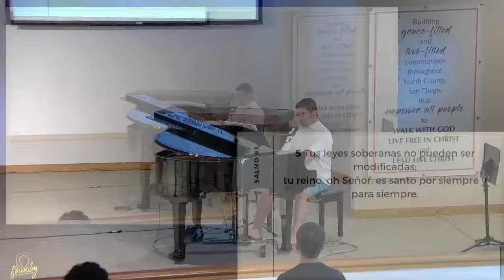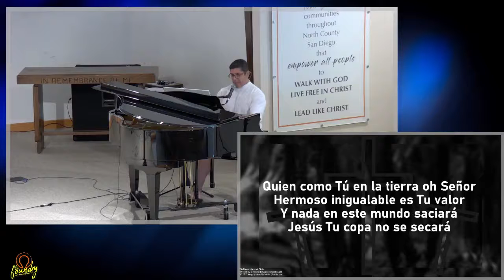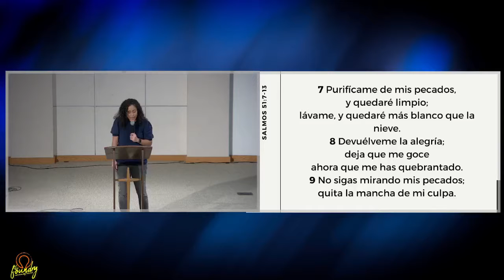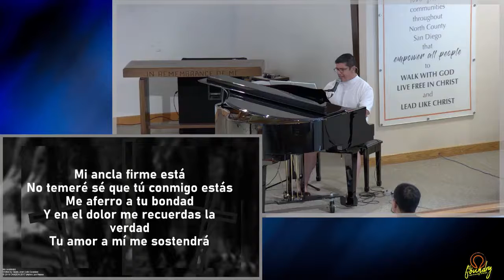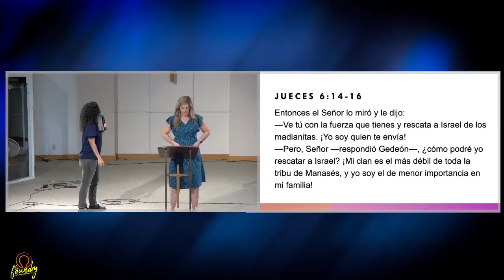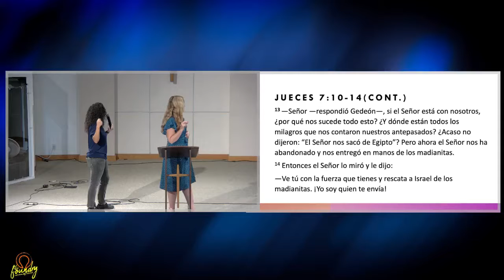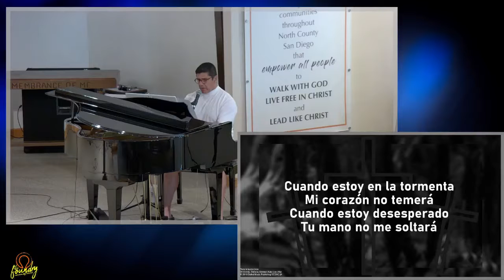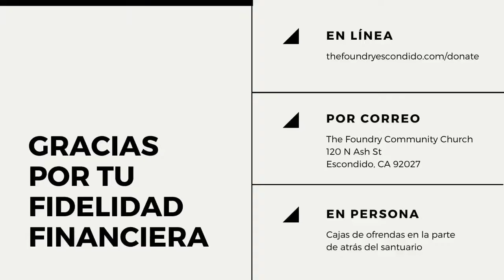Reunión de Domingo 09-11-2022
Bienvenidos a la Iglesia Foundry